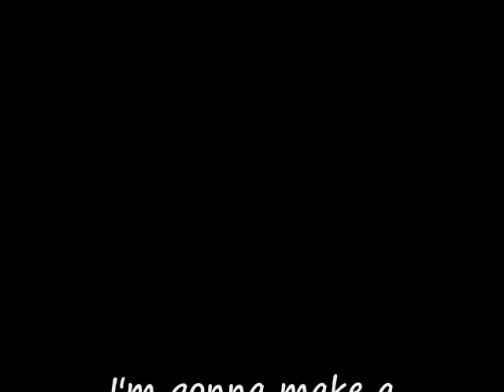some bar skill (old video)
Re-uploaded video..